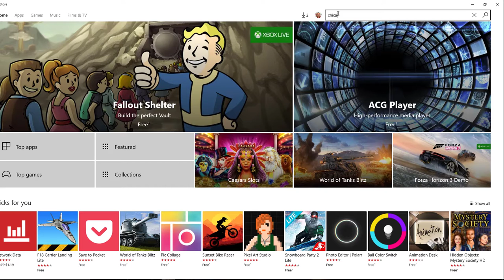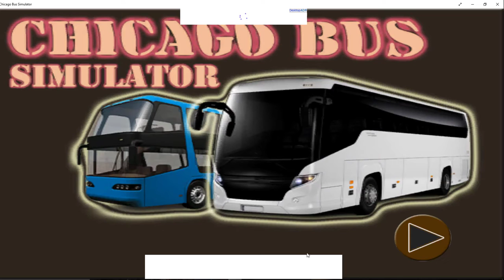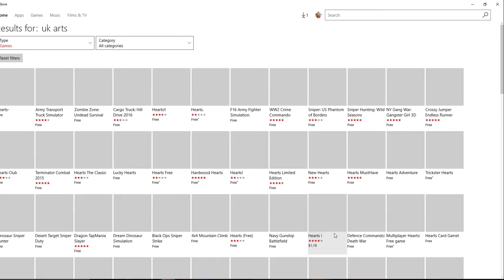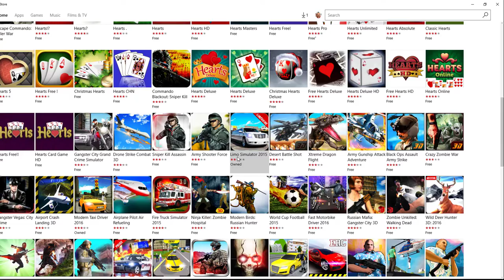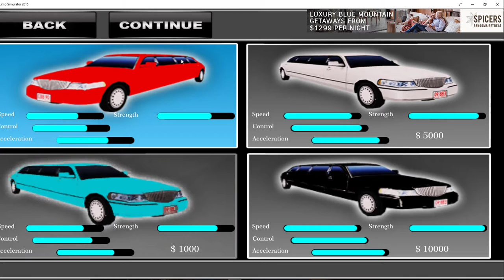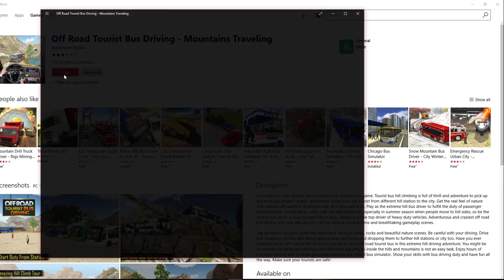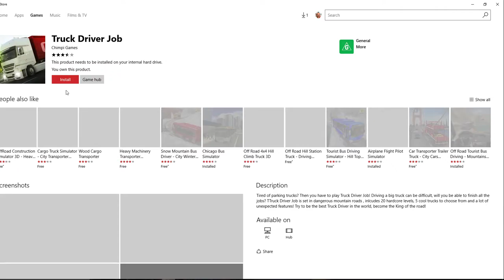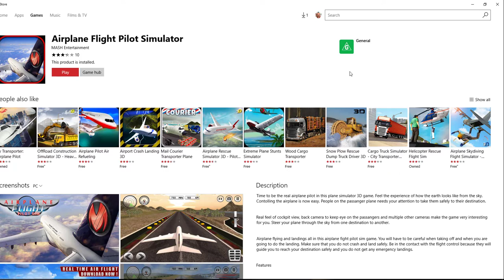Crappy windows store games Part 1: Quality at it's Finest!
Here is a new series where I find the crappiest windows store games and a play them for you guys.